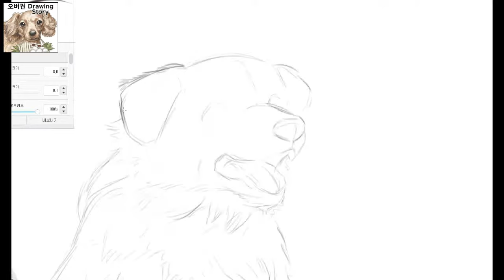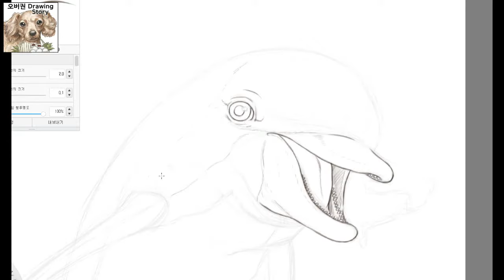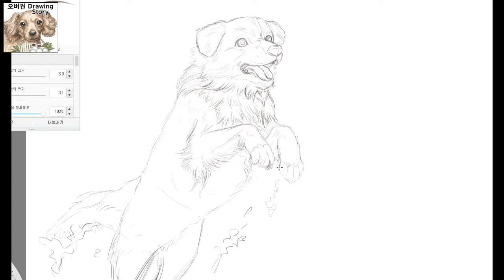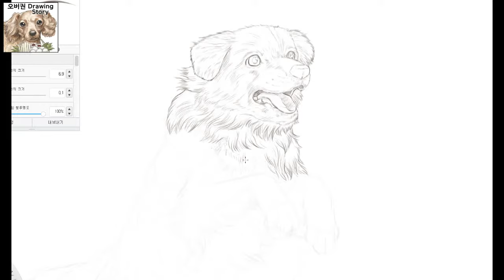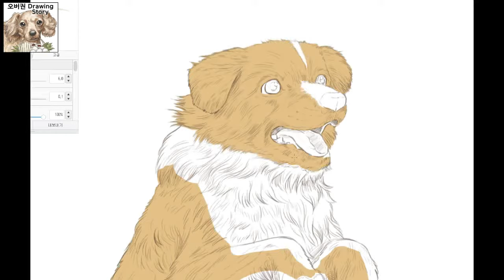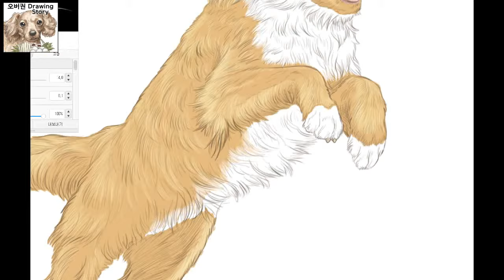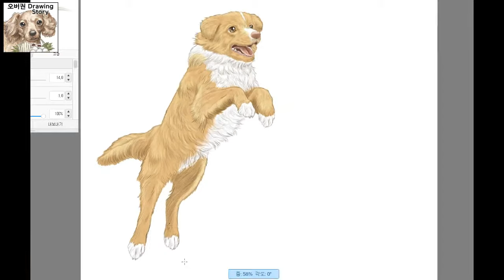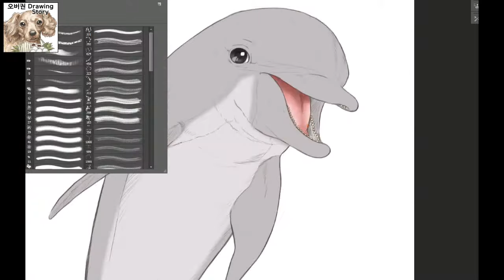How to draw a Border Collie and Dolphin(보더콜리와 돌고래 그리기)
[오버권 drawing story]보더콜리와 돌고래 그리기

이번 영상은 보더콜리와 돌고래를 그리는 과정과 그에 대한 이야기를 담고 있습니다.

감사합니다.^^

[Overkwon drawing story]How to draw a Border Collie and Dolphin

This video tells the story of how to draw a Border Collie and Dolphin.